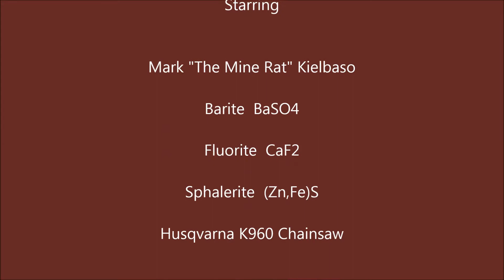Prep Work: Barite, Fluorite, and Sphalerite crystals, Elmwood Mine, Smith Co., TN - Part 2 of 3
In this video Mark Kielbaso (The Mine Rat) does some prep work, trimming matrix from the back of an old time barite, fluorite, and sphalerite specimen from the Elmwood Mine, Smith County, Tennessee.

The tool used in this video is a Husqvarna K960 Chainsaw.

Mine Rat Minerals is a division of Open Adit West, we specialize in and sell mineral specimens from all over the world.